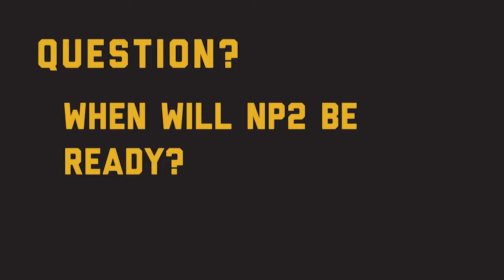YOU ASKED: When will NP2 be ready?